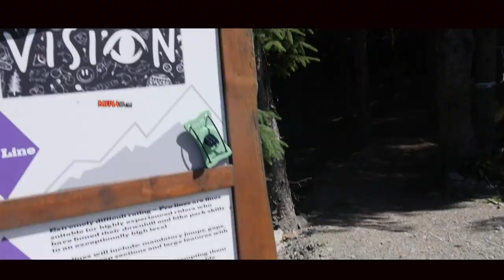Revolution Bike Park Bike Film: JUICED (Big Sends, big moves and an ORANGE)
The next step in to producing the mountain biking content I LOVE!

Let me know what you think, and if you like it, it would really help me out if you would share it with others who might enjoy it.

Big thanks to Liam Carey who worked with me on this project. The film wouldn't have been half as good without your input and help. Thanks as well to the amazing riding of Danny Bateman and James at Revolution Bike Park for allowing us to shoot!